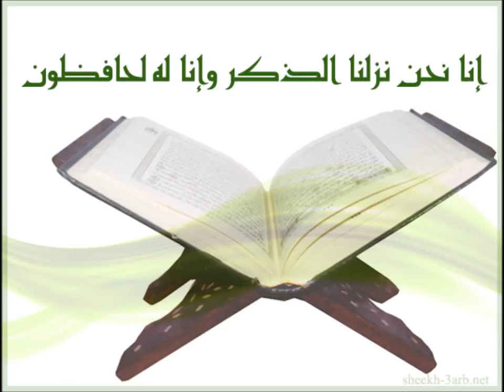114 An Nas Ahmed Al Ajmi أحمد العجمي سورة الناس